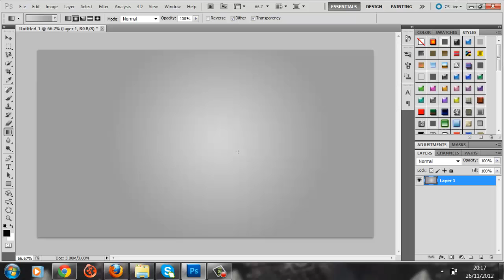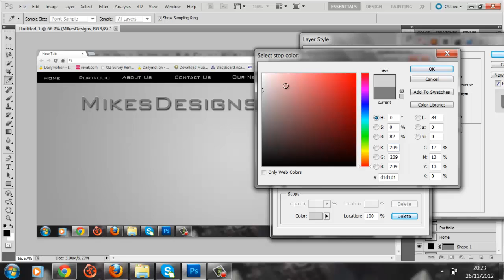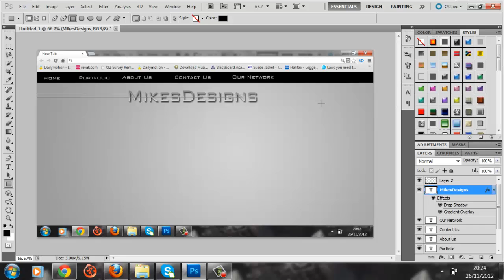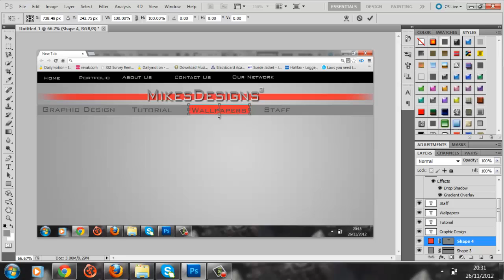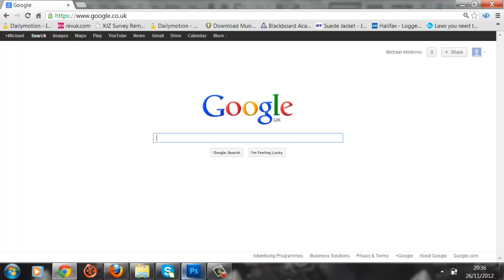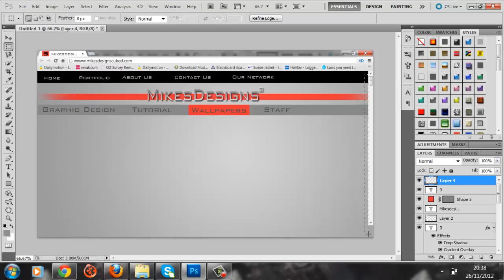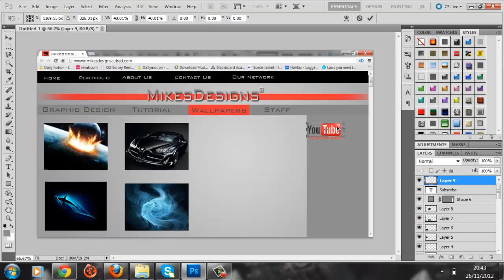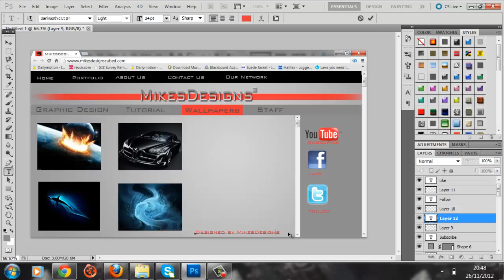MikesDesigns³ | Website Design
In this video MikesDesigns³ creates a web design in photoshop cs5